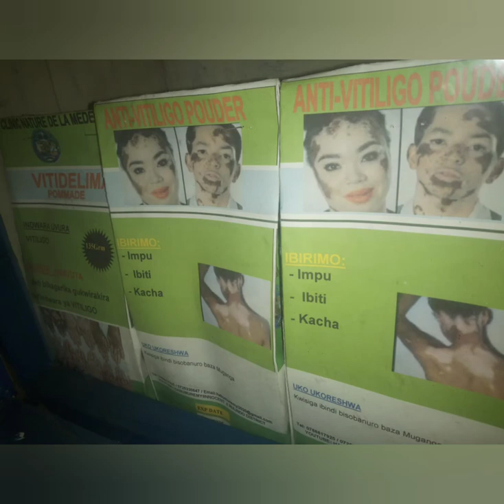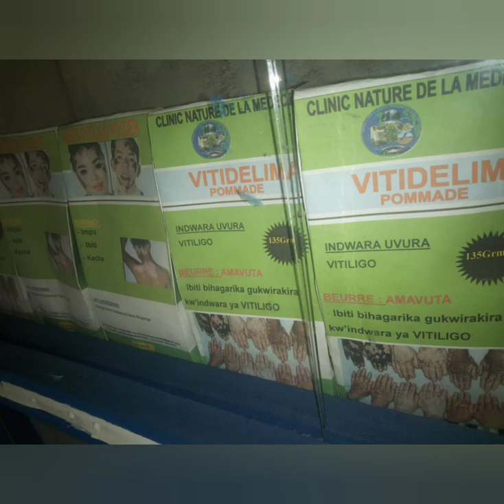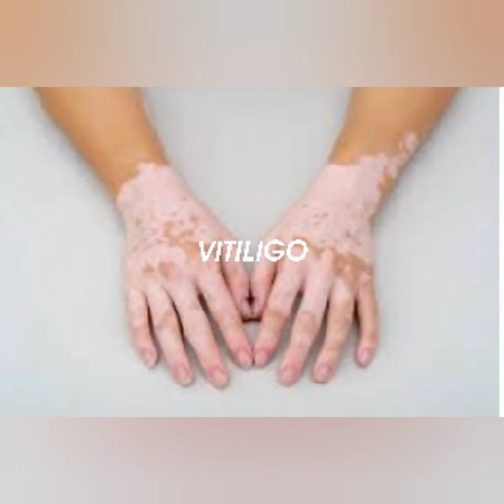IBIHERI BYO MU MASO ABAGORE n'ABAKOBWA ,INZIBYI,IBIHERI byo mu irugu ku bagabo,AMASUNUNU,IBIHUSHI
IMITI YA KINYARWANDA mu Rwanda